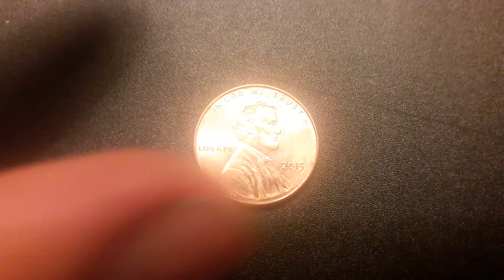Coins : USA Penny 2015 P Coin